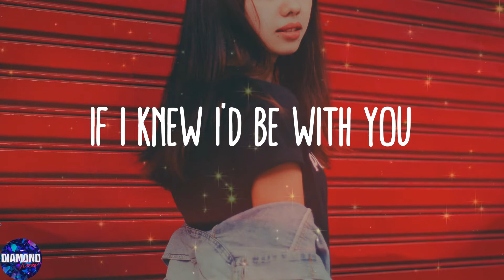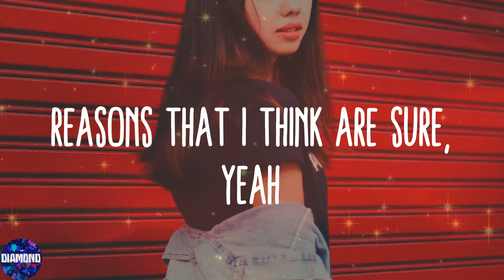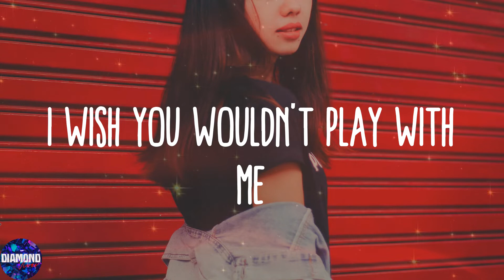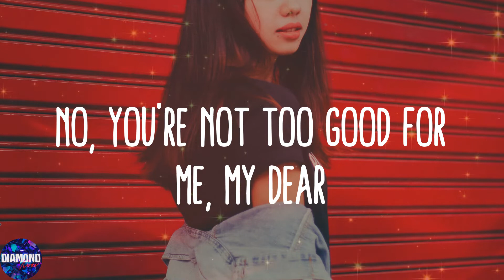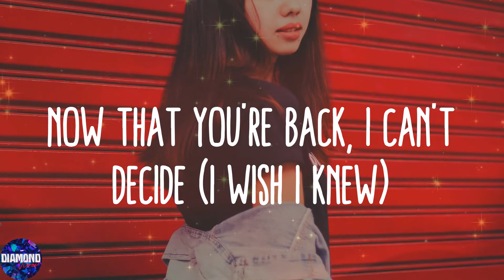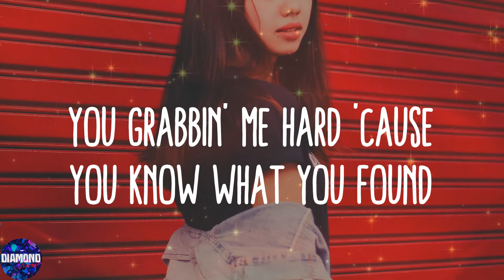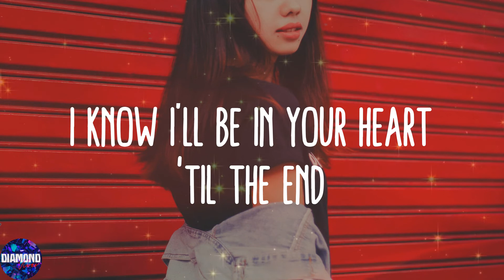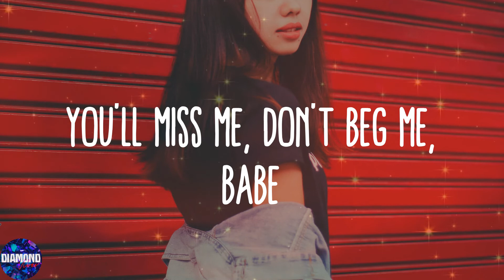Steve Lacy - Bad Habit (Lyrics)